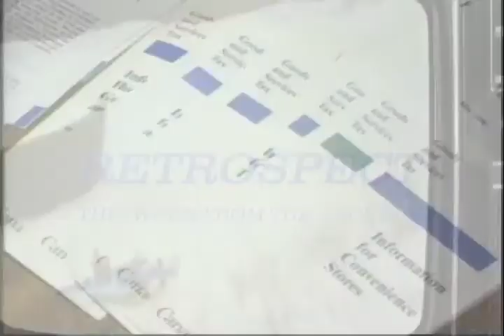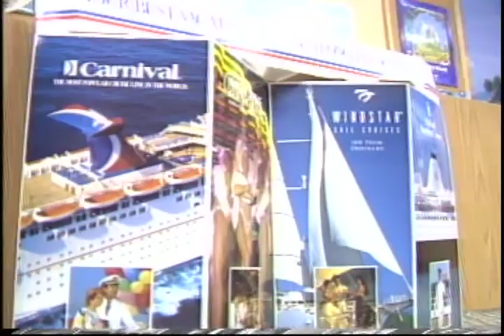NEWCAP NEWS OCT 26, 2015 SEG 2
Today's news stories from Lloydminster and surrounding area including: Local Dentist Fundraising For Fresh Drinking Water Well, Oktoberfest German Festival, New Rec-Tech Opens, Retrospect,